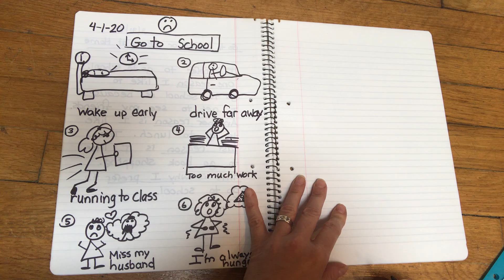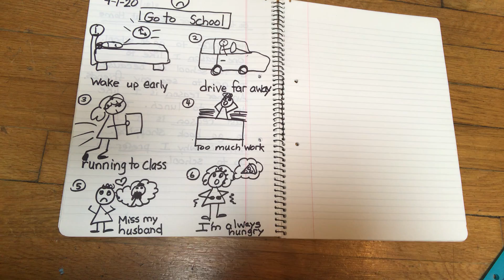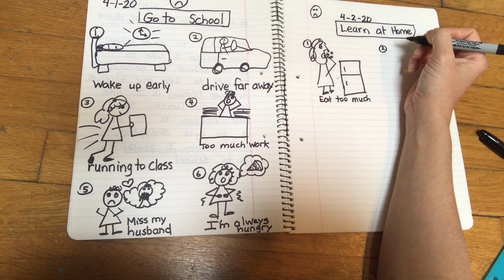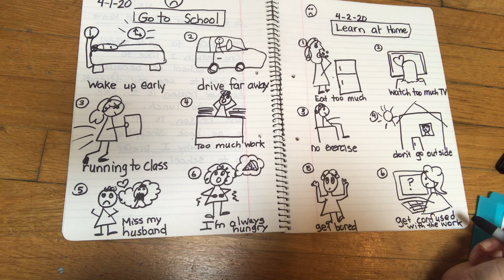Write reviews. What we don’t like about learning from home